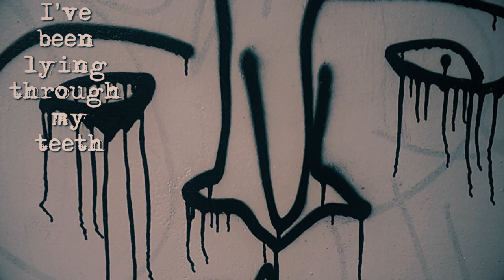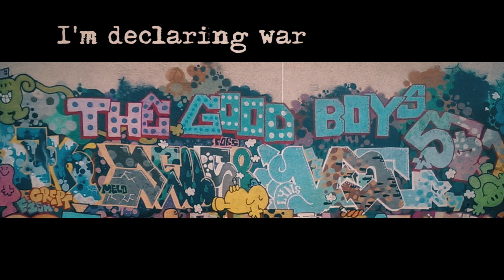Ian Whitty & The Exchange - The Bottom Line